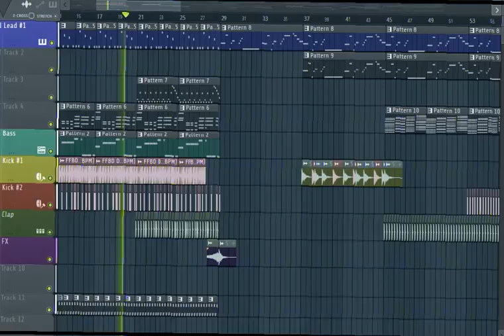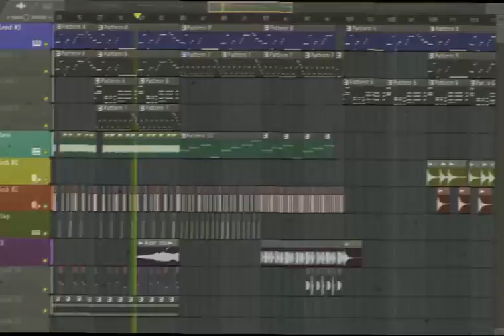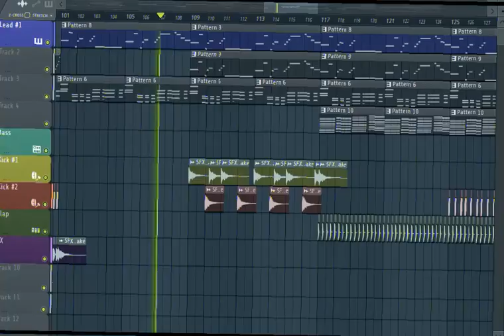arutama - dreams (official visualizer video)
"Dreams" was my first music in 2017 when my name was still K-Storm, I hope you enjoy it.

This music can be used for free, but don't forget to mention me if you want to use my music, cheers :)